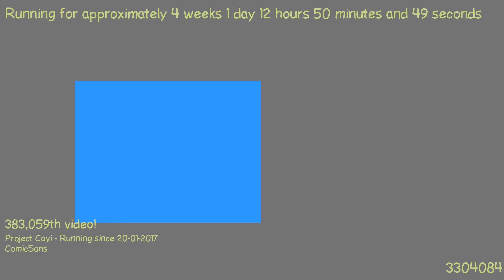1487501700 - Webdriver Cavi - F_0